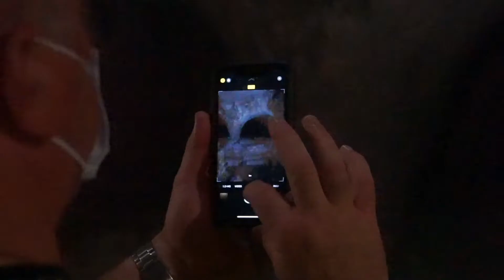Cough Like Nobody's Watching - Trailer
This fly on the wall view of a holiday to Sicily during the global pandemic dissects the feelings of both guilt and relief, and how these are encased within the family dynamic. Littered throughout with masks and hand sanitiser, the film nods to the new hyper-hygiene-conscious way of living, with the classic Sicilian folk soundtrack referencing the early lockdown videos of people performing from their balconies.